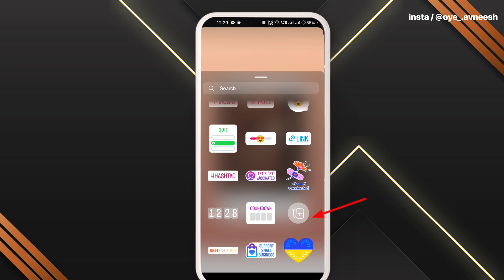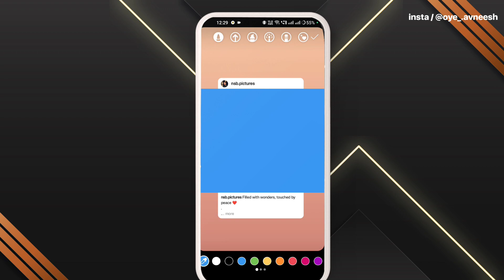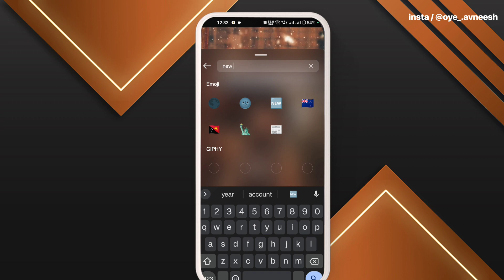NEW POST INSTAGRAM STORY MAKING | Trending New Post Insta Story Ideas | INSTAGRAM STORY HACKS 2023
Hello Guys 💖✨
Avneesh Is Here & Welcome To New Video Today  in This video I've shared NEW POST INSTAGRAM STORY MAKING | TRENDING NEW POST INSTAGRAM STORY IDEAS | INSTAGRAM STORY HACKS 2022, Instagram New Post Story ldeas, I hope this video will be helpful for you Also, if you enjoyed the video, Do Like, Share and Subscribe to my channel !!!

No material used in this video, 💫 ENJOY !! 🤟

-Password In Video! Don't Spam In Comments For Password 🥲🙏

✅ Queries Solve: ( I G N O R E )

iPhone Jaisa New Post Instagram Ke Story Me Kaise
Lagaye
Add New Post in Instagram Story Like iPhone

🚀 Hastag :-

And Make Sure You Have Pressed Bell Icon For Future Updates !! 🔔
👀 Next Video Soon !! ⚡